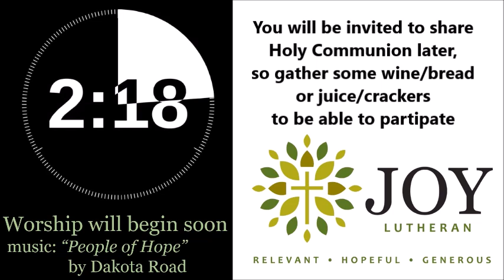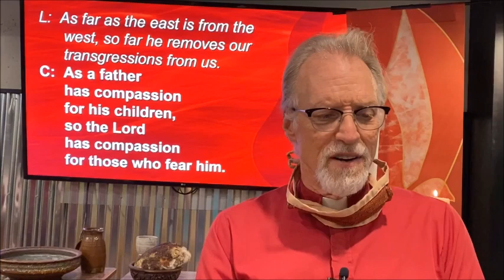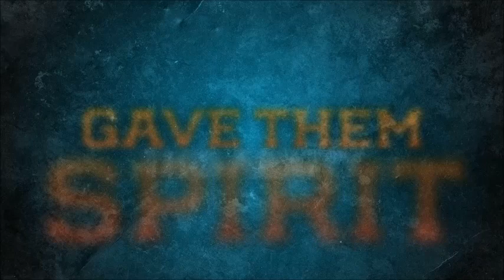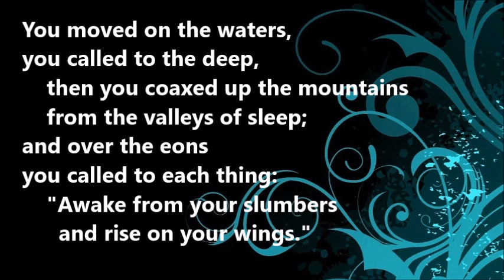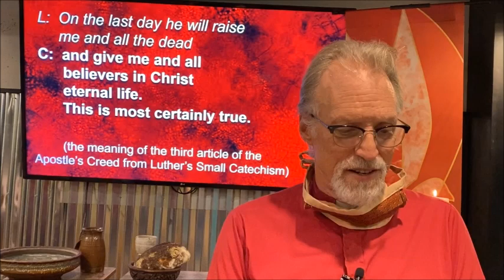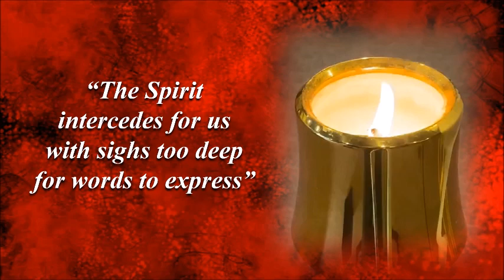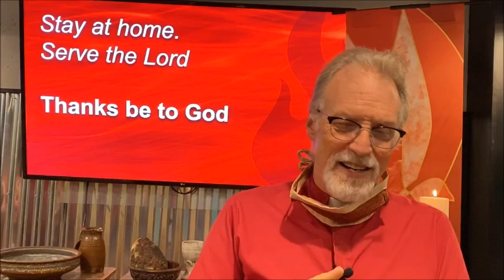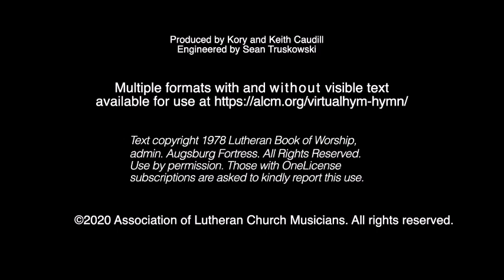may 31 Worship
Join us for worship online